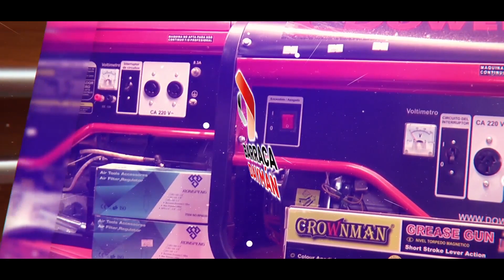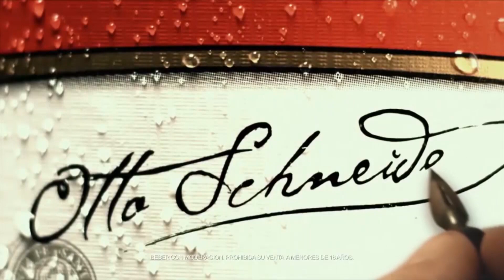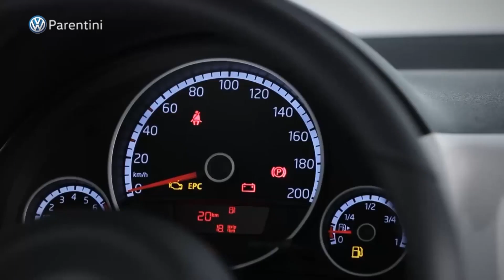Collision Fight Ultimate 11: Valhalla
Collision Fight Ultimate 11: Valhalla, emitido por Canal 5 HD de Cable Visión Salto (Canal 120 Full HD y Canal 5 análogo)
LOS COMBATES
Con toda la cartelera de combates, uno por uno:
Cartelera Kick Boxing
1 – Lucas “Acero” González (Vilamir – Salto) vs Ricardo “El Chacal” Del Castillo (Lions – Paysandú)
2 – Daniel Fassi (Don Bosco – Uruguay) vs Guillermo Gilberto (Kaeshi – Argentina)
3 – Magali “Princess Warrior” Leites (Vilamir – Salto) vs Priscila “La Escorpiona” Guerrero (Lions Paysandú)
4 – Cristian La Mole Alvez (Vilamir – Uruguay) vs Matias Villalba (Dos Santos Team – Argentina)
5 – Luis Barrios (Vilamir – Salto) vs Martin Cabrera (Don Bosco – Paysandú)

Cartelera Preliminar MMA
6 – Lorena Graces (Vilamir – Uruguay) vs Tamara Cabrera (Kaeshi – Argentina)
7 – Michel Rosa (Vilamir – Salto) vs Leonardo “Bones” Ferreira (Guerreros de Acero – Salto)
8 – Agustín Trindade (Vilamir – Uruguay) vs Robinson «El Tigre» Santana (Lopez Fight Team – Paysandú)
9 – Diego “El Latigo” Sosa (Vilamir – Uruguay) vs Diego Silva (Guerreros de Acero – Argentina)
10 – Aaron “El Espartano” Fernández (Vilamir – Salto) vs Brian “El Ninja” Buriano (Lopez Fight Team – Paysandú)
11 – Lautaro “Goku” Costa (Vilamir – Uruguay) vs Tomas “El Apu” Maidana (DST – Argentina)
12 – Johana Aquino (Academia X – Canelones) vs Cintia “La Leona” Farias (Leones Team – Arg)
13 – Rodrigo “El Misil” Márquez (Vilamir – Uruguay) vs Matías “El Chino” Luque (DST – Argentina)

Combates Principales
14 – Stevens “La Morza” Diogo (Guerreros de Acero – Salto) vs Santiago “Indio” González (Academia X)
15 – Juan “El Pitbull” Araujo (Vilamir – Uruguay) vs Alexis El Patrón Ruso (Dos Santos Team – Argentina)

Título en Juego
16 – Luciano “El Torito” Pereira (Vilamir – Uruguay) vs Agustín “The Punisher” Márquez (Leones Espartanos – Maldonado)
17 – Joan Melgarejo (Vilamir – Uruguay) vs Sergio “El Ñandú” Quiroz (Shi Jan Do – Argentina)

Título en Juego
18 – Marcelo «El Leñador» Irrazabal (Vilamir – Salto) vs Mario «El Cimarrón» Arzuaga (Guerreros de Acero – Salto)

Título en Juego
19 – Esteban “El Duende” Pereira (Vilamir – Uruguay) vs Ezequiel “The Phenom” Benitez (Kaeshi – Argentina).
CLASES EN LA ESCUELA VILAMIR
(Información extraída de Diario El Pueblo